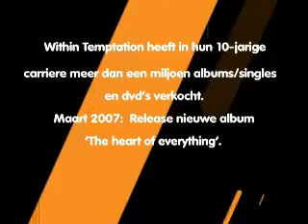Within Temptation Dutch Interview | 2007 | Toazted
Toazted sprak ruimschoots en openhartig met lead zangeres Sharon den Adel van within temptation in 2007. Oude beelden die een goede weergave zijn van Within Temptation 10 jaar geleden!

Want to keep up with our new interviews or you have a great idea or artist we should check out? Get in touch!

Toazted is the home of great music interviews. We care about art and artists, since our formation in 1993 we have chatted to everyone from The Ramones to Beyonce to Childish Gambino. Covering every genre you can ever imagine including metal, pop, rock and rap. We are dedicated to bringing you the best artists around the world and will continue to do so.